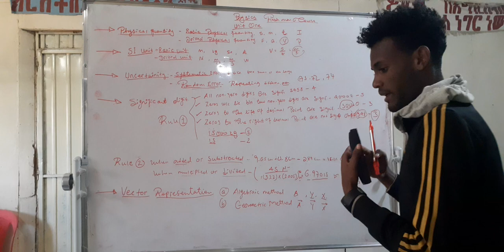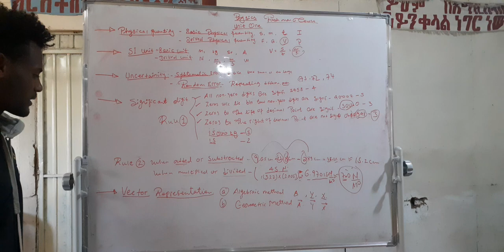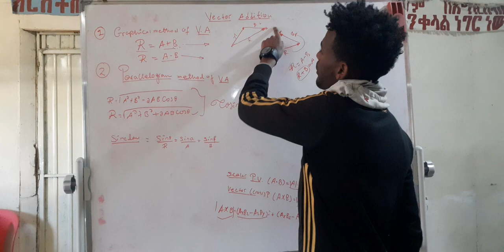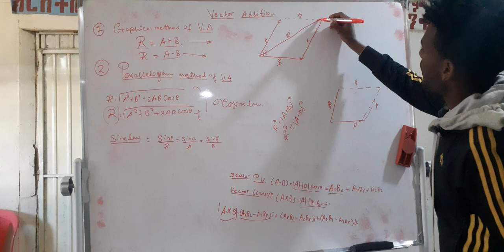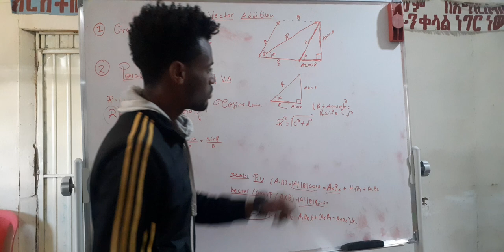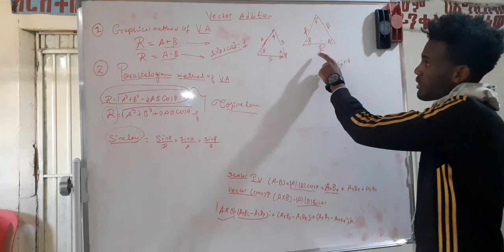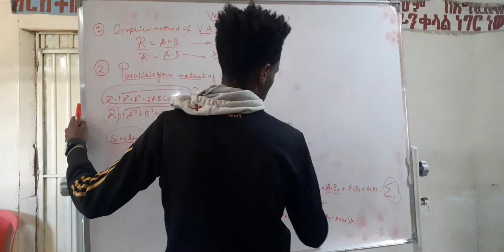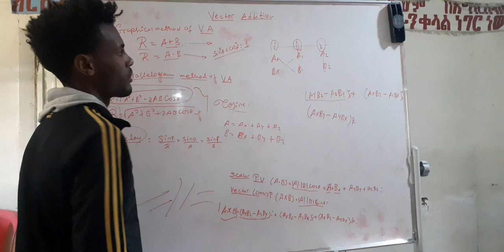Physics freshman course unit one in afan oromo